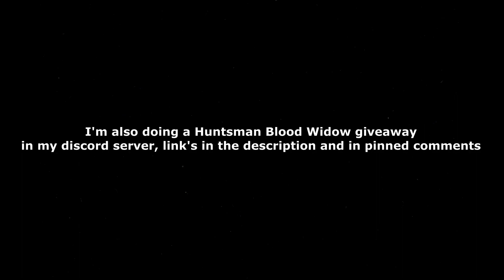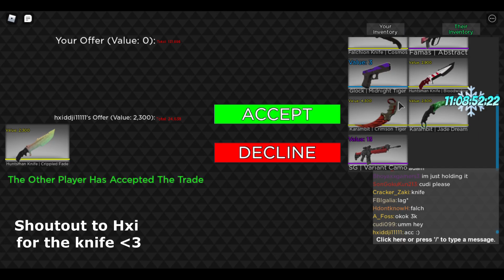Counter Blox Trading #37 | Road to 200k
CB Trading #37 and be sure to,
Like and subscribe if you haven't already, my analytics show that only 75% of you that are watching my videos are actually subbed, so if you are one then make sure to subscribe and turn on the post notifications so you'll get notified first in my future content.